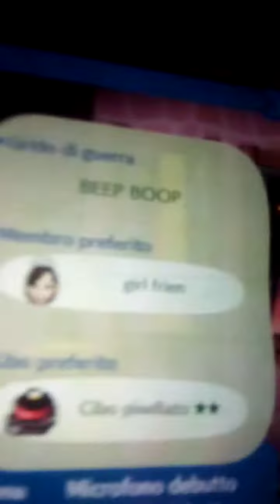creo boyfriend e girlfriend di fnf su miitopia